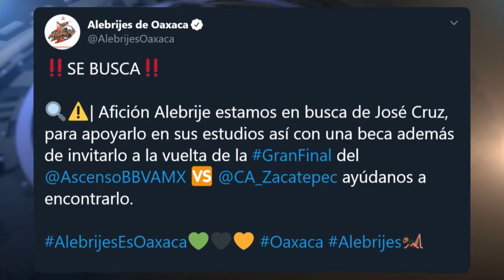Hoy en redes: ⚽ BalóndeOro 🐯 Perro-tigre 🥪 Expulsado por vender tortas 🎥 Directo a Hollywood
TEMAS DEL DÍA:

🐯 Perro-tigre
🥪 Expulsado por vender tortas
🎥 Directo a Hollywood

RedesSociales con @franzo. 2 de diciembre.

El futbolista argentino Lionel Messi consiguió este lunes su sexto Balón de Oro, derrotando a Virgil van Dijk y a Cristiano Ronaldo, en segundo y tercer lugar, respectivamente. Messi se convierte en el primero en ganar seis trofeos, logrando superar los 5 de Cristiano Ronaldo. Ronaldo no asistió a la ceremonia ofrecida en Paris, tema que fue muy comentado hoy en redes. Por su parte, la centrocampista estadounidense Megan Rapinoe confirmó los pronósticos al obtener segundo Balón de Oro femenino de la historia,

Perro-tigre

Desde la India nos llega la historia de Srikant Gowda, un campesino de Karnataka, India, quien tuvo que usar su creatividad para asustar a los monos y evitar que continúen robando sus cosechas. El desesperado hombre pintó a su perro como si fuera un tigre para asustar a los monos invasores. El acto fue reportado por diversos medios internacionales y se volvió viral. Su can ya tenía un pelo rojizo, y todo lo que tuvo que hacer es pintarle las rayas con tinte para el cabello. Según dijo a reporteros, el campesino obtuvo la idea luego de hace 4 años ver que otro campesino había utilizado un tigre de peluche para lograr el mismo objetivo. Parecía una idea tonta, pero no perdía nada con intentarlo y cuál sería su sorpresia, que el plan funcionó. Las críticas no estuvieron ausentes, algunos usuarios de las redes, consideraron que exponer al perro al tinte es una forma de maltrato animal.

El fin de semana se viralizó la noticia de que un estudiante de bachillerato en Oaxaca fue expulsado por vender tortas y dulces en su escuela para pagar sus estudios. Se trata de José Cruz Ayala Martínez de 17 años, estudiante del CBTis 107 de San Juan Bautista Tuxtepec. Según se denunció en redes, el joven fue agredido y sancionado por el Jefe del Departamento de Servicios Escolares Fernando Amaya, decomisándole sus productos. Tras hacerse viral, otra preparatoria ofreció al menor beca completa para culminar el año escolar. Lo mismo hicieron los Alebrijes de Oaxaca, quienes además de invitar al joven a la Final de Vuelta en el Ascenso contra Zacatepec, le ofrecieron ayudarlo a pagar sus estudios.

Directo a Hollywood

Cerramos con un video viral. Este niño y su mascota podrían ir directo a Hollywood.